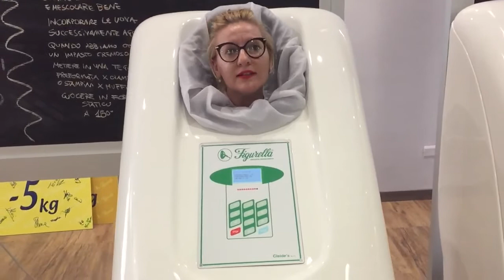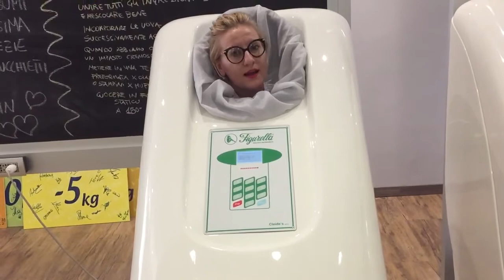Lezioni di Stile by Irina Tirdea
‘Lezioni di Stile’ by Irina Tirdea da ‘Figurella è l’unico Metodo serio e affidabile, in grado di darti un risultato che contempli salute, forma fisica, estetica.
Se frequenti Figurella, devi esserne orgogliosa e affermare ‘io vado da Figurella’.
Se ami te stessa, allora devi fare movimento. E potrai fare pace con il cibo, perché resterai in forma senza stare a dieta. Figurella​ è uno stile di vita! Centri Figurella Believe Seregno& Lissone in onda Iris Press Tv